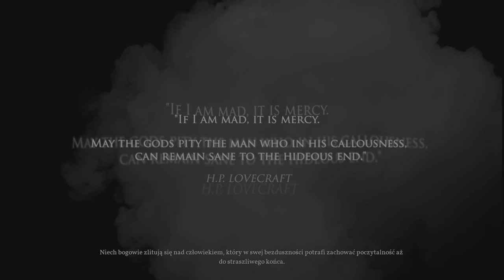Call of Cthulhu #1 Ciężkie życie Detektywa